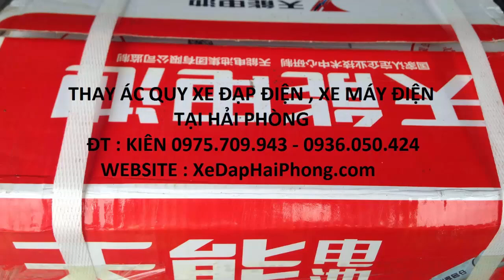Giá bình ắc quy xe đạp điện tianneng thiên năng , chillwee , cửu hội . lh KIÊN 0975709943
Cung cấp các loại xe đạp trợ lực Nhật, xe đạp thể thao các loại, cung cấp phụ tùng xe đạp thể thao, xe đạp điện nhật bãi chuyển tay ga 24v .